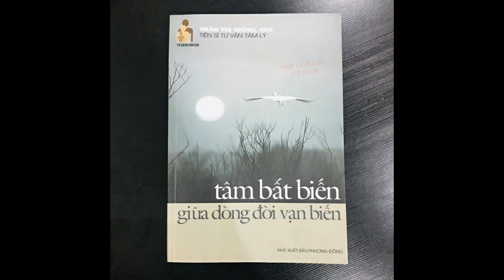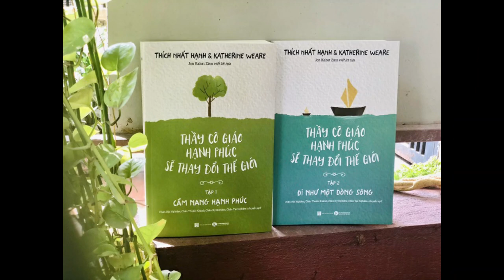Hịch đọc sách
❤️NHIỆM VỤ HỌC TẬP SUỐT ĐỜI TUẦN 03🔔
Các anh chị Tân Binh cùng đồng đội viết bài Hịch kêu gọi cộng đồng cùng nhau đọc sách.